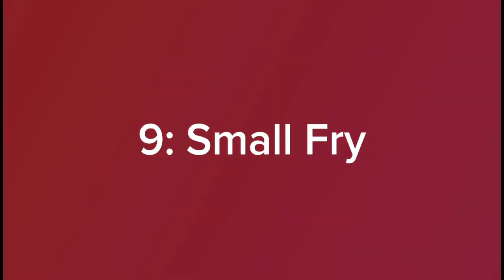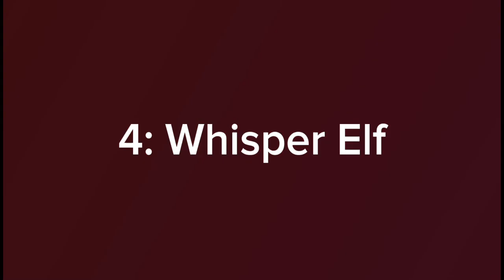ALL SKYLANDERS MINIS RANKED WORST TO BEST!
What are your favourite minis?